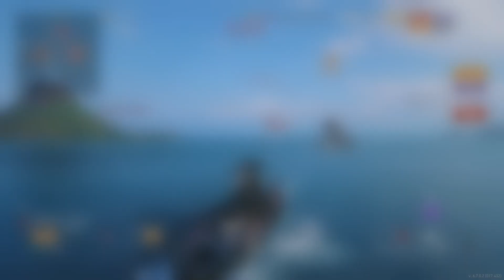Yamato Vs 9 Iron Dukes...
Today Yamato takes on 9 Iron dukes. Will I be able to win? Or will I be forced into a rematch?
Like for more like this!